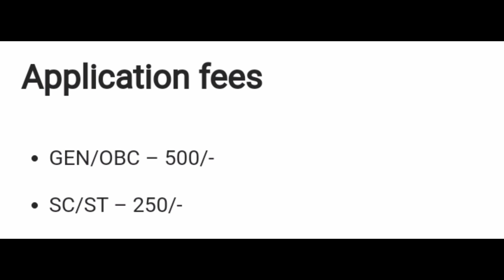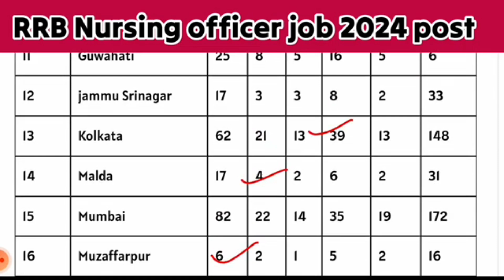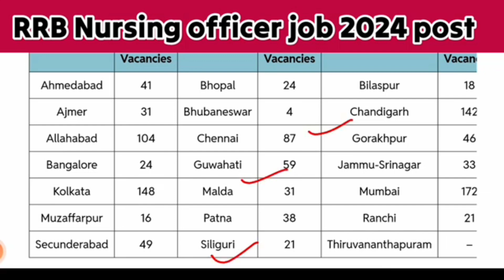RAILWAY PERMANENT VACANCY 2024#nurselife sarkarinaukri new update news.